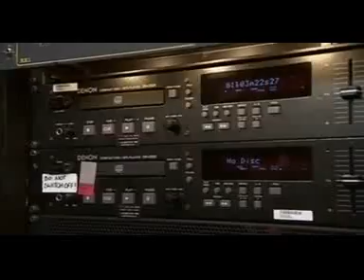Shaheen Jafargholi - Britain's Got Talent - Show 2.3gp